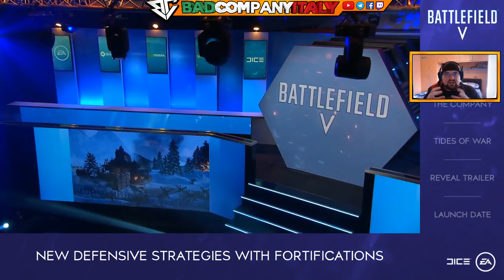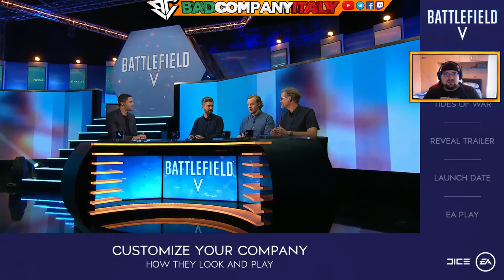Battlefield V - Analizziamo tutte le novità presentate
▂ ▃ ▄ ▅ ▆ ▇ █ ALTRE INFO █ ▇ ▆ ▅ ▄ ▃ ▂

Bella a tutti Compagnia oggi vi porto un video analisi sulla livestreaming di presentazione del nuovo titolo targato DICE, ovvero Battlefield V, questo nuovo capitolo è ambientato nella seconda guerra mondiale e presenta tantissime novità, tra qui una modalità co-op, un nuovo sistema di progressione e nuove meccaniche di gioco.

▂ ▃ ▄ ▅ ▆ ▇ █ Contatti utili █ ▇ ▆ ▅ ▄ ▃ ▂
PSN PS4 ➜ xKingOfKillzonex
Steam ➜ BadCompanyItaly